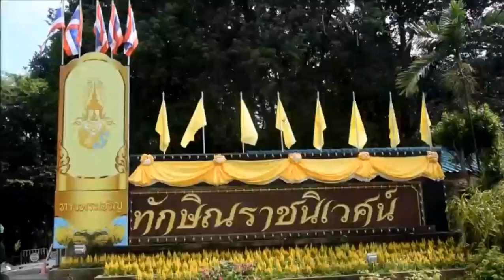พสกนิกรลมนามถวายพระพรราชินีในรัชกาลที่๙ เนื่องในวันเฉลิมพระชนมพรรษา 12 สิงหาคม 2561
ข่าวในพระราชสำนัก ช่อง 3 ประจำวันอาทิตย์ที่ 12 สิงหาคม พุทธศักราช 2561
ผู้ประกาศข่าว คุณศศิชา รัตนถาวร